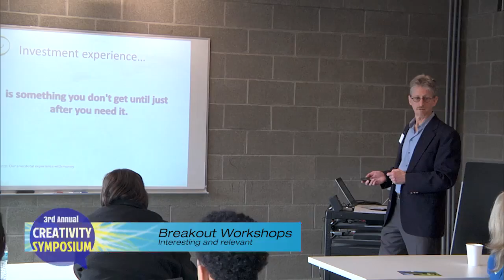Creativity Symposium Sneak Preview